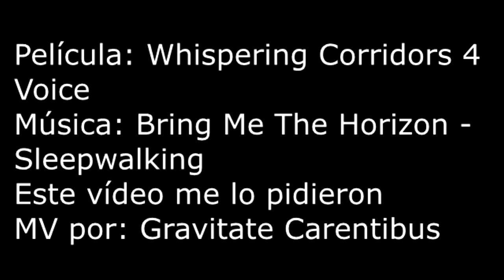Whispering Corridors 4 Voice - MV (Bring Me The Horizon - Sleepwalking) Music Video Tribute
Holaa, amé esta película, me encantó, aunque casi Terror ni produce, pero me ha encantado... bueno, la trama y las escenas me recordaron  mucho a la música de Sleepwalking de BMTH  (Por cierto, amo esa banda)

Bueno, dejaré los créditos de donde saqué los vídeos (sin subs) y donde verla y demás: